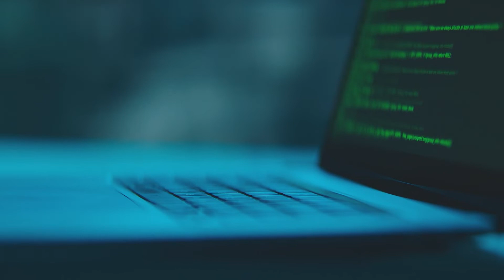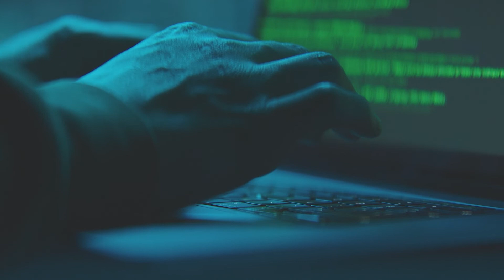어두운 미래 느낌의 다크 EDM 음악 COLLIDE [저작권없는음악/Royalty Free/BGM/NCS/NO COPYRIGHT]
이 곳의 모든 음악은 멜론, 지니, 벅스, 바이브 스포티파이, 애플뮤직, 틱톡, 인스타그램, 페이스북에 발매되어 있습니다.

❗ 2023년부터 MOOB의 무료브금의 정책을 변경합니다 =) ❗
❗ From 2023, MOOB's free music policy will be changed =) ❗
English users, there is an English description after Korean description.

[ Korean ]
- 갑자기 왜요?
SNS 에서 각종 음원 부족에 시달리는 분들을 위해
음악을 무료로 제공하는 선한 마음으로 채널을 시작했는데,
일부 사용자들이 그 음악들을 훔쳐 본인 이름으로 발매 저작권 등록을 하는 일들이 생기기 시작하더라구요.
크레딧 기재 안하시는 정도는 그냥 애교로 봐드릴게요.

- 저작권이 없다면서요?
'저작권'이 없는 음악 이라는 건 세상에 없습니다.
음악을 만든 누군가가는 분명 세상 어디엔가 존재합니다.
그게 비록 AI 일지라도요.
다만 저희 채널 같은 경우엔 '사용료'가 없을 뿐이죠.
그래서 저는 모든 음악에 콘텐츠 아이디, 즉, 노란 딱지가 붙지 않게 음원들을 등록하지 않고 있었습니다.

- 그래서 뭐가 바뀐다는 건가요?
앞으로도 여전히 제 음악으로 무슨 콘텐츠를 만드시든 '사용료'는 받지 않겠습니다.
다만 만드신 영상에 노란 딱지가 붙어 저와 수익을 '공유'하시게 됩니다.
하지만 유튜브 음원 필터링 시스템이 완벽하지 않기에 '공유'마저 되지 않을 수 있는 점도 양해 부탁드립니다.
만일 노란 딱지를 떼고 싶으신 분은 제 채널에 올라와 있는 아무 영상 아래에 보시면,
하트 모양의 'Thanks' 버튼이 보이실 건데,
금액 상관없이 (최저 1000원부터 최대 50만원) 후원해주시면 화이트 리스트 처리를 해드리겠습니다 =)
그러면 온전히 본인 영상으로 수익 창출이 가능해지며, 앞으로는 크레딧 기재도 하지 않으셔도 됩니다.
❗화이트리스트 처리는 후원 내역 (영수증 또는 스샷) 과 함께, 본인의 영상 주소를 보내주시면 됩니다.❗
그러면 그 영상의 모든 수익은 크리에이터님께 돌아갑니다.
화이트리스트 처리를 위한 행정 절차의 최소한의 수고비이자 사용료 정도로 생각해주세요 ^^

- 고음질 음원은 어디서 구하나요?
각종 음원 포털에 발매되어 있으니 그곳에서 다운 받으시면 됩니다.
검색이 되지 않으면 아래 메일로 연락주세요.

[ English ]
- Why all of a sudden?
For those suffering from a lack of various sound sources on SNS,
I started the channel with a good heart to provide music for free.
However some users steal the music and register and even release to music platform under their own names.
Not credit my works is just nothing.

- You said there are no copyrights on your music?
There is no such thing as music without 'copyright'.
Someone who made music definitely exists somewhere in the world.
Even if it's AI.
However, in the case of our channel, there is just no 'use fee'.
So, I was not registering the music sources so that all music would not have a content ID claim, that is, a yellow label.

- So what's changing?
Still in the future, no matter what content you create with my music, I will not charge you a 'use fee'.
However, a yellow label will be attached to the video you upload, so you 'share' the profits with me if you monetize that video.
If you want to get rid of even the yellow label,
you'll find a heart-shaped 'Thanks' button on any of my video.
Regardless of the amount (minimum of 1 USD to maximum of 500 USD), please send us and we will process the white list your video so all the revenue goes to you =)
❗To process the whitelist, send your video address along with your donation details (receipt or screenshot).❗
It will be appreciate consider that as the minimum effort for whitelisting and usage fee =D

- Where can I get high-quality music?
It has been released on various music platforms so you can download.